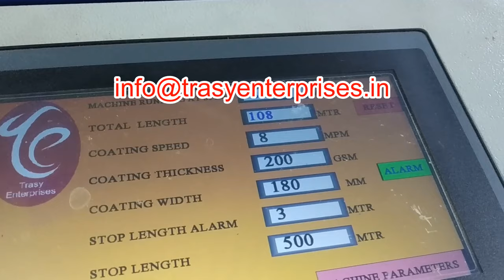Transdermal Patch making with Hot Melt Coating machine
For making Monolithic/matrix patches, Reservoir patches, Iontophoretic agents, Transmucosal products; now a days hot melt coating is becoming popular. This process is more productive, economic and hygienic compared to the old formulations / process of water based and solvent based process.
This is a Hot melt Coating Machine which is used for making trans-dermal patches. The machine is designed for all pharmaceutical quality standards, accurate quality and high levels of reliability. All requirements imposed by regulatory authorities are taken into account. To know more about us and our history in the Printing and Packaging Industry visit our

We regularly upload videos of how all of our products function, on our YouTube Channel :

You can visit our India Mart store via this link where you can view the specifications and prices of our entire product range

Address: TRASY ENTERPRISES, 10, 11 Parmar Industrial Estate, Kale Marg, Bail Bajar,  Mumbai, Maharashtra 400070

We specialise in Manufacturing of :
Hot Melt Dispensers
Coating Machines